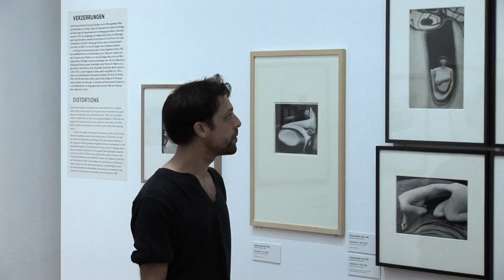André Kertész Gropius Bau Berlin 2011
Der Martin-Gropius-Bau zeigt in Berlin mit über 300 Fotografien eine große Retrospektive von André Kertész, der in Ungarn geboren wurde und in Budapest, Paris und New York lebte.